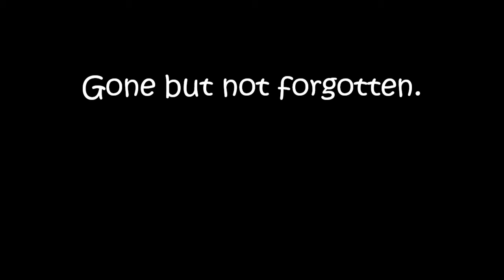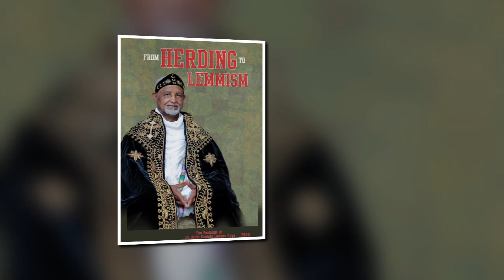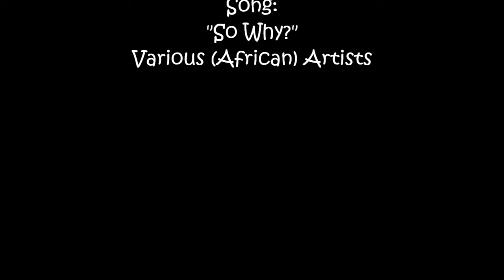Tribute to Lemma Guya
Lemma Guya Gemeda was born in Ada'a, Oromia, Ethiopia. He was an Ethiopian artist. He painted thousands of original artworks. He was using a goat skin and other mediums. Lemma has passed away on 26 October 2020 in Debre Zeit, Ethiopia.